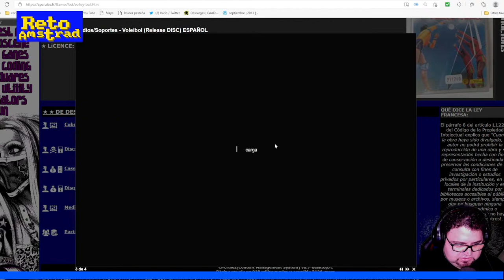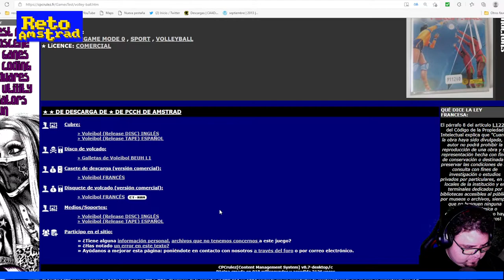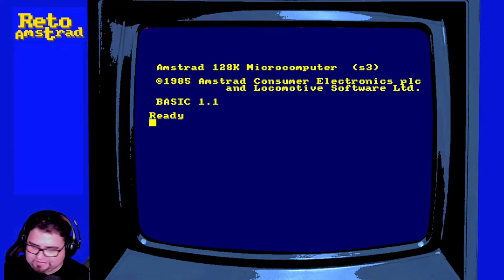"VOLLEY BALL" . El balón volea de toda la vida. PILDORA AMSTRANITA.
“Volley Ball” es uno de esos juegos que se quedan en el olvido, aunque en su día funcionara como simulador deportivo. Buenos gráficos en modo 0, casi todas las reglas y hasta público entusiasta. Lástima la lentitud del desarrollo por que se deja jugar.